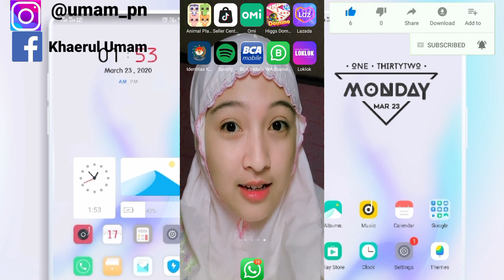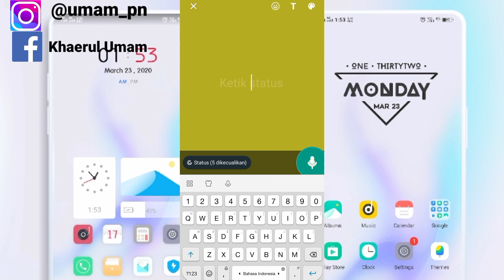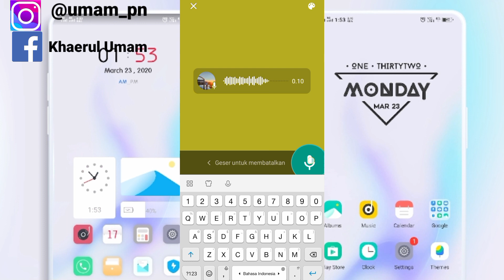Cara Buat Status Whatsapp Pakai Voice Note || Cara Buat Status Wa Vn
Assalamu'alaikum warahmatullahi wabarakatuh kali ini saya akan membagikan tutorial yaitu tentang bagaimana Cara Buat Status Whatsapp Pakai Voice Note (VN) Fitur Terbaru Whatsapp 2023 iya guys baik semoga bermanfaat bagi kalian semua selamat menonton.